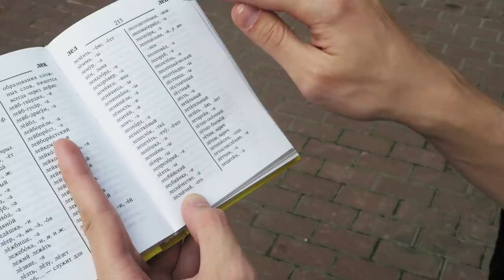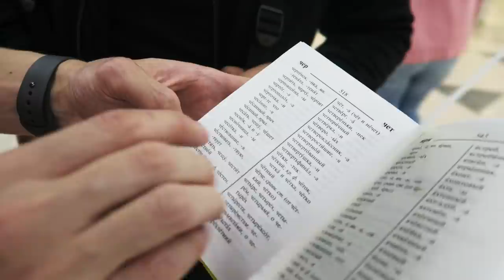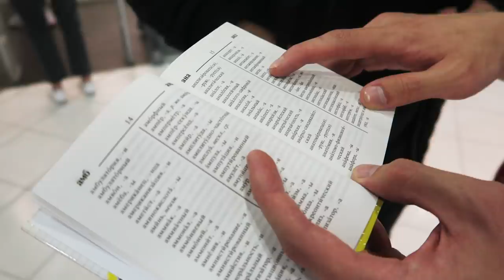Я КУПЛЮ ТЕБЕ ВСЁ что есть в СЛОВАРЕ! ЧЕЛЛЕНДЖ!!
Новый челлендж Я куплю тебе всё. Многие блогеры (Влад А4, Пушер) снимали challenge на тему я куплю тебе всё от А до Я, я куплю тебе всё что ты нарисуешь, я куплю тебе всё до чего дотронусь и так далее. Я решил записать челлендж Я куплю тебе всё что есть в словаре русского языка. А значит, куплю школьнику всё, что он захочет. Что купит школьник из словаря? Новый IPHONE 11 max или машину. Богатый он школьник или бедный школьник - это уже абсолютно не важно, ведь мое видео не об этом ...